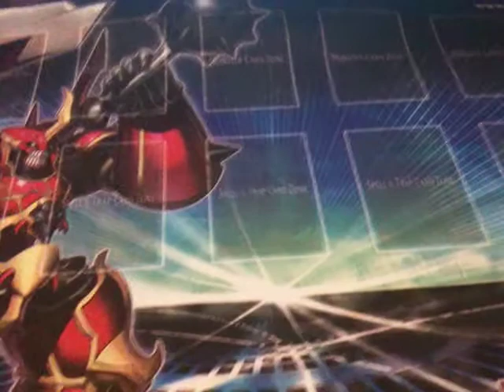200 Sub Contest!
1. Comment on the video that you want into the contest!